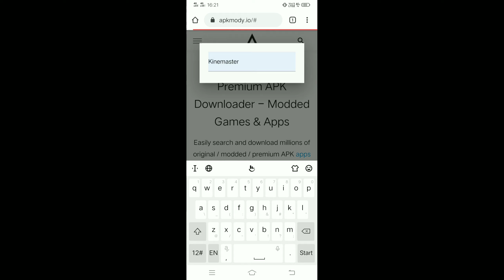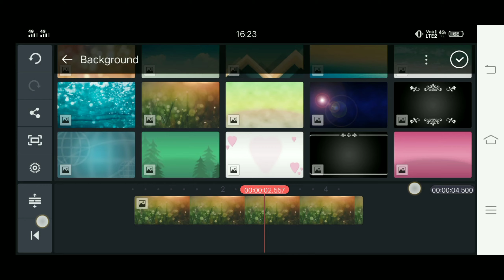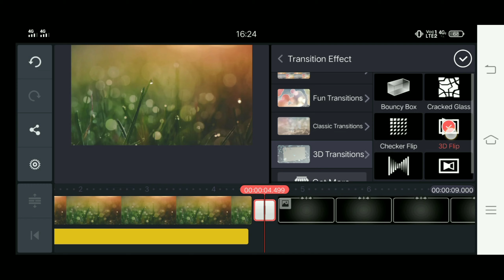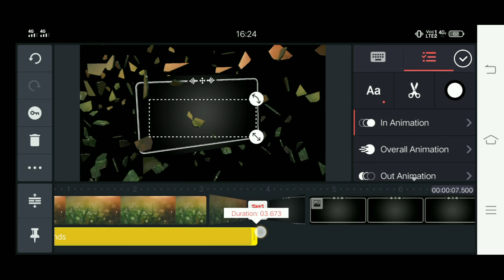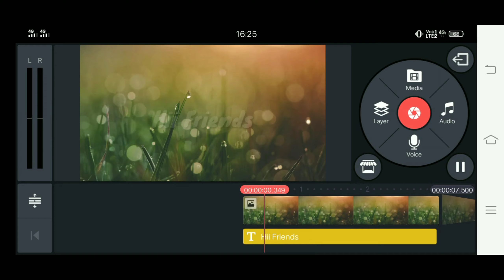Best app | Free for editing,mod all unlocked | Wonderful app. 🤩🤩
Hi guys,
Really best app free full effects and unlocked all uses.
I  use this app only for editing.
Once use .